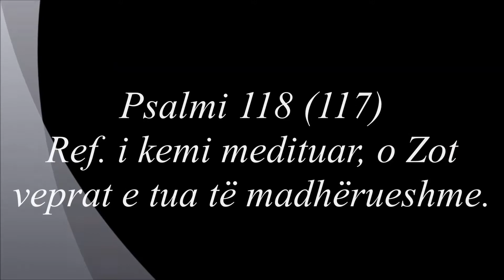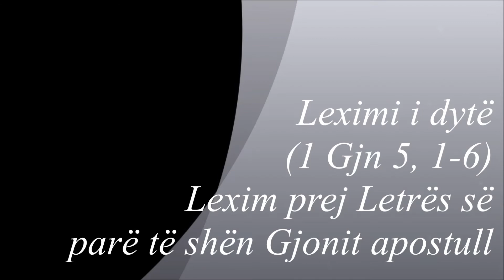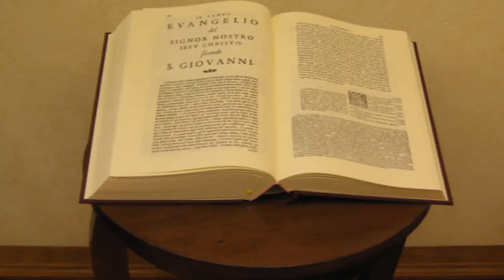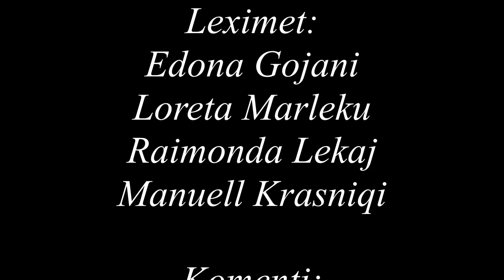JAVA E DYTË E PASHKËVE